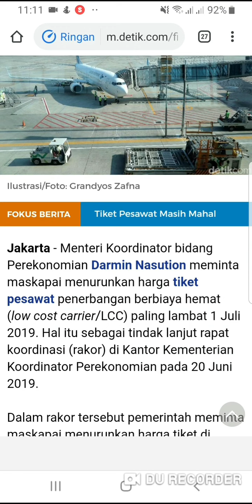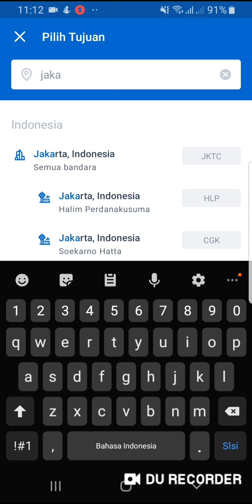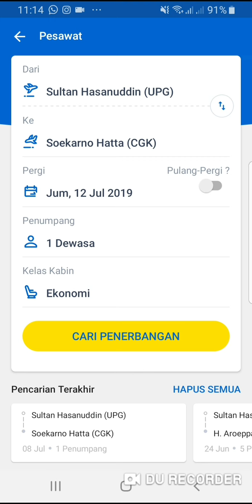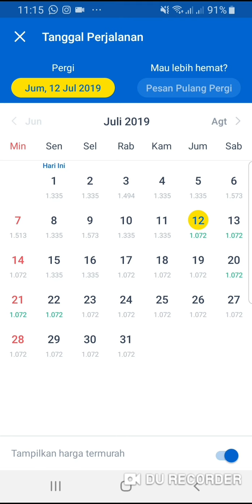Hari ini harga tiket pesawat harusnya mulai diturunkan ? Tapi.. Cek Harga tiket pesawat